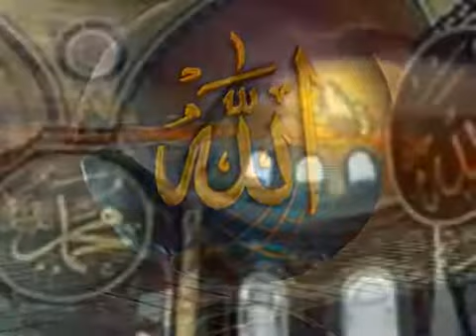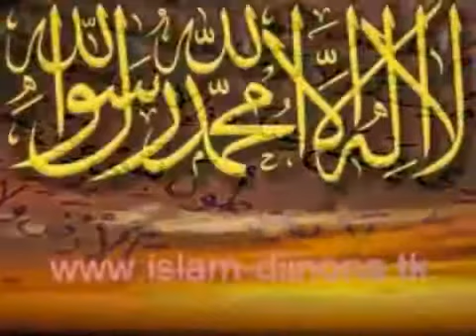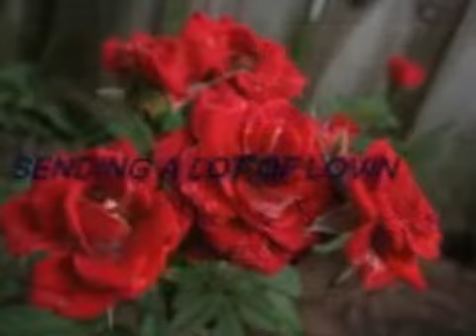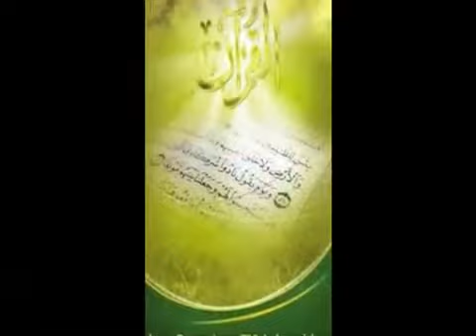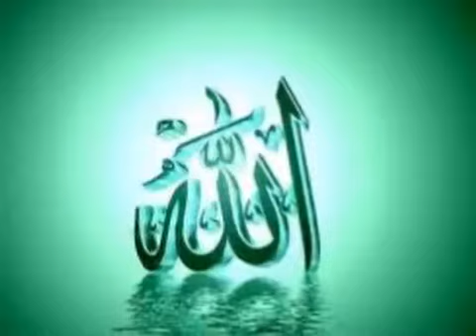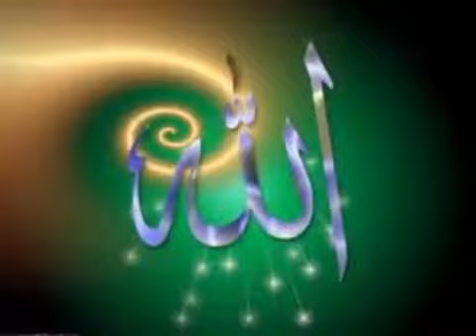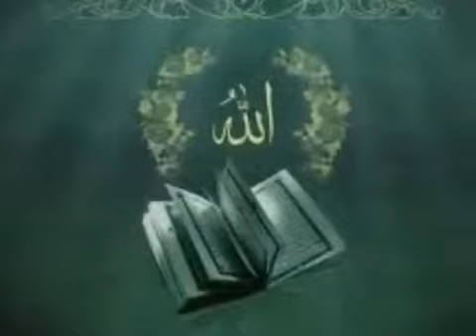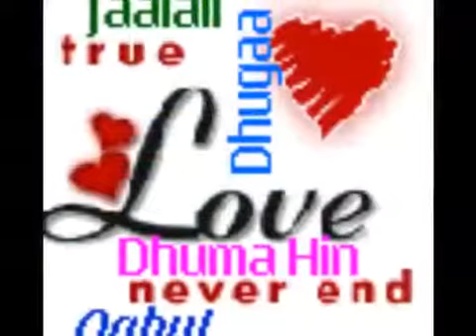Rayyaa Abbaa maccaa Vol 19 Subscribe godha